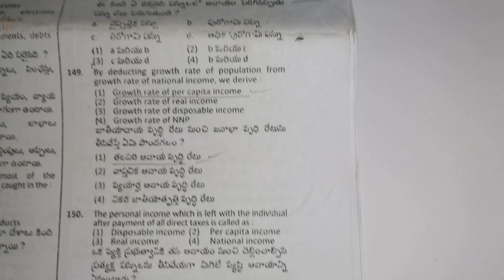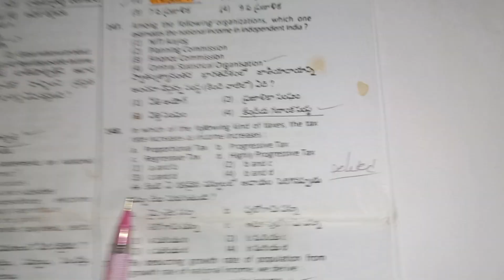💥💥జాతీయాదాయ వృద్ధి రేటు నుంచి జనాభా వృద్ధి రేటును తీసివేస్తే ఏమి పొందగలం?